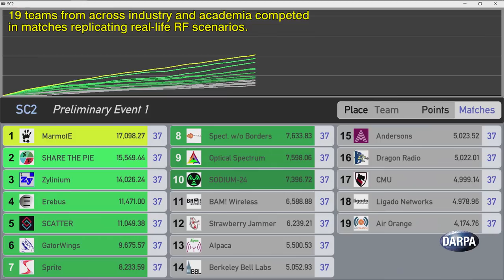DARPA Spectrum Collaboration Challenge, First Preliminary Event: Recap Preview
DARPA’s Spectrum Collaboration Challenge (SC2) –  the first collaborative machine-intelligence competition aimed at overcoming spectrum scarcity – held a preliminary event on December 13, 2017, at The Johns Hopkins University Applied Physics Laboratory in Laurel, Maryland. Nineteen teams from around the world came together to participate, and the top 10 finishers each walked away with $750,000 in prize money. The winning teams demonstrated the software-defined radio designs that were most effective at collaborating with other radio designs to jointly optimize spectrum usage.